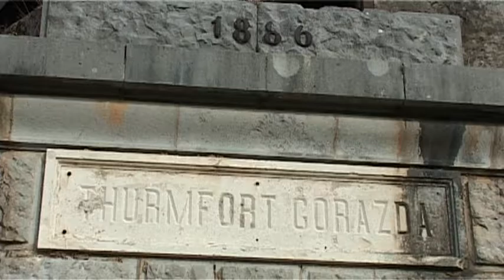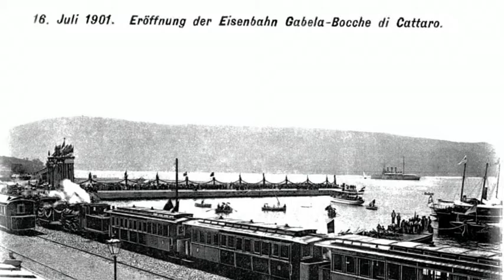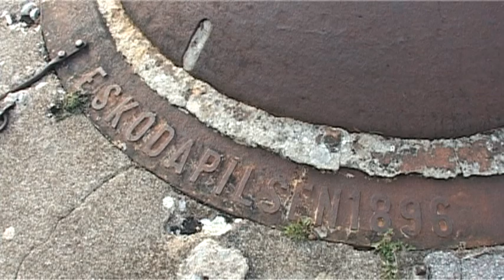120312 Tvrdjava Boka za Bez granica Tv Vijesti - Nebojsa Mandic